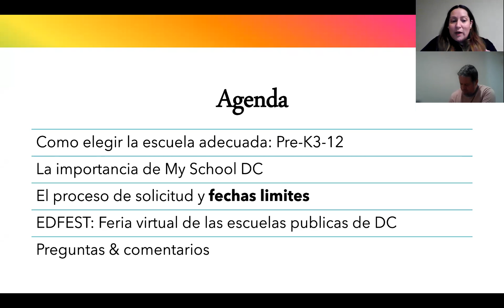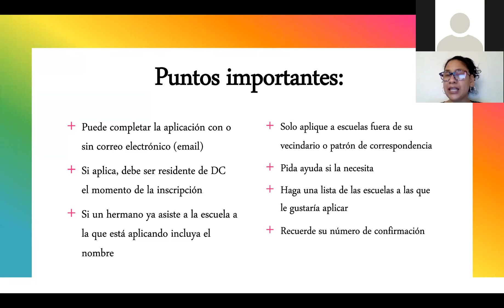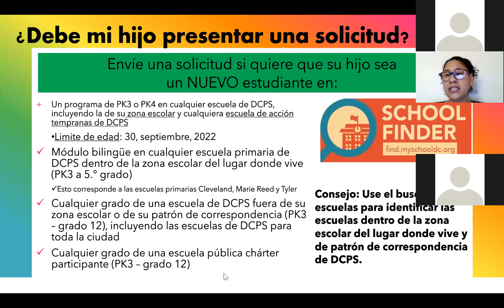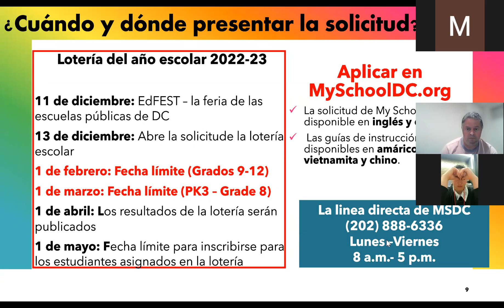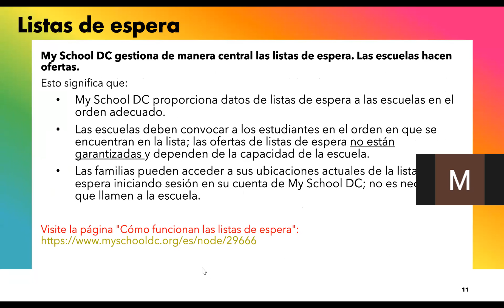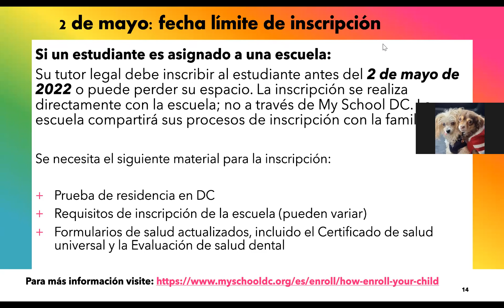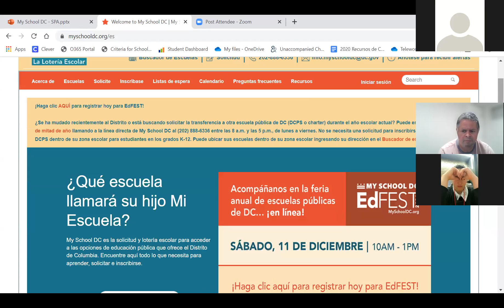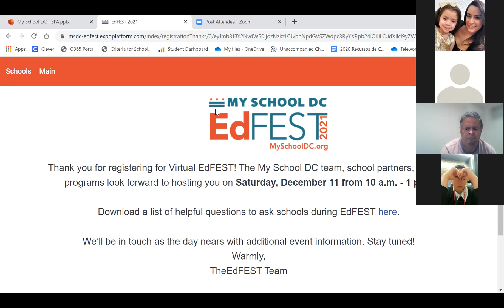Aplicando a la lotería escolar My School DC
En este taller aprenderá sobre:

-Fechas claves de la lotería escolar
-Cómo enviar una solicitud en línea
-Quién necesita enviar una solicitud de My School DC y los requisitos
-Que pasa después de que envié su solicitud